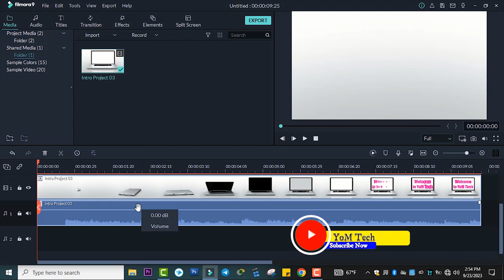How to easily separate audio from video QUICK START Video Editing Tutorial!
How to easily separate audio from video
How to Remove Audio, Separate Audio from Video in Filmora Video Editor
How to Extract Audio from Video | Separate, Edit & Download!
How to Detach Audio Sound from videos